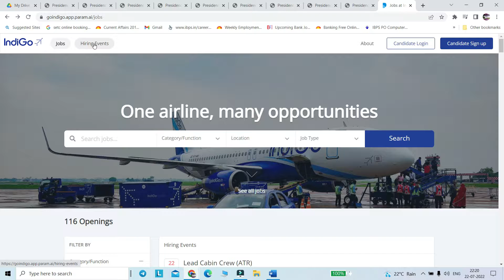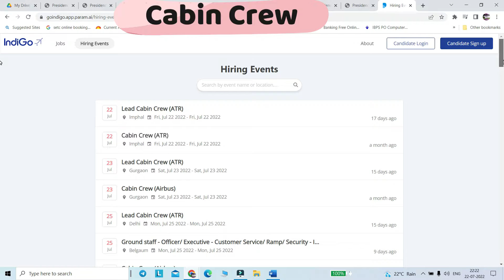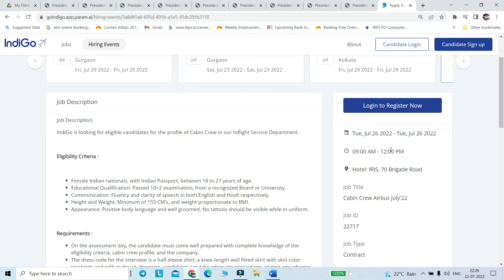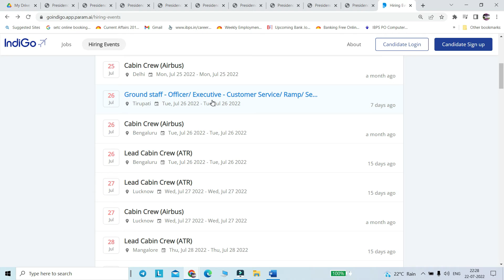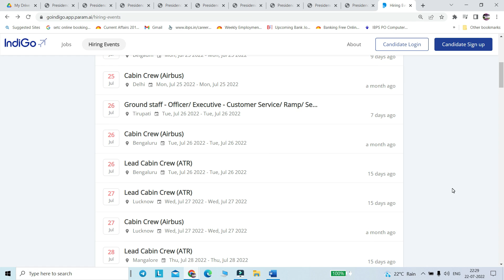Ground Staff & Cabin Crew Vacancy in Indigo|Private company Jobs in west Bengal|Airport job Vacancy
Ground Staff & Cabin Crew Vacancy in Indigo|Private company Jobs in west Bengal|Latest Airport job Vacancy

ইন্ডিগোতে গ্রাউন্ড স্টাফ এবং কেবিন ক্রু শূন্যপদ| পশ্চিমবঙ্গে প্রাইভেট কোম্পানির চাকরি|সর্বশেষ বিমানবন্দরে চাকরির শূন্যপদ

Post Name: Ground Staff & Cabin Crew

1. Application Mode : Online
2.  Both Male & Female  can apply

Regards,
Ruma